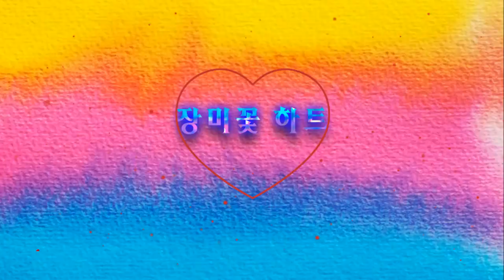장미꽃 하트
설명